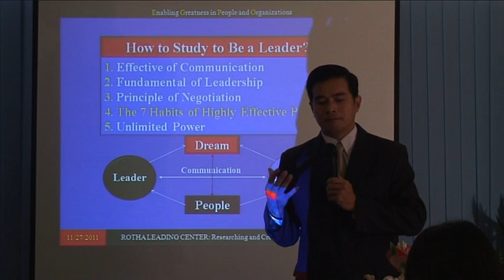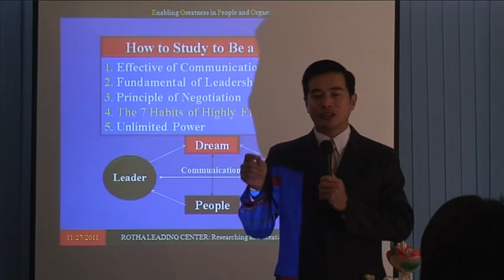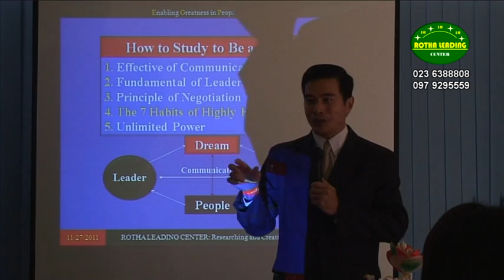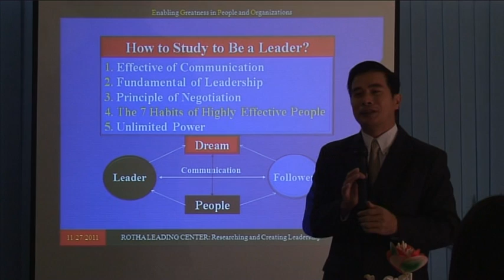Study to be a leader